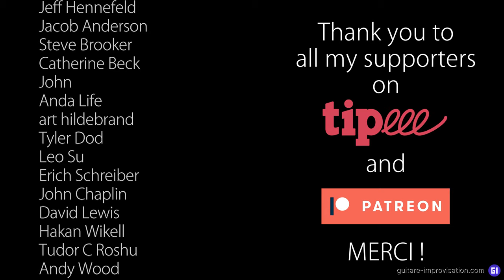Que Reste-t-il de nos Amours (I Wish You Love) : Chord Melody + Free TABs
MP3 Backing Track → For Patreons only

0:00 Que Reste-t-il de nos Amours - played in chord melody
1:22 The tune played slowly with a metronome
2:17 Thank you to all my Patreons !